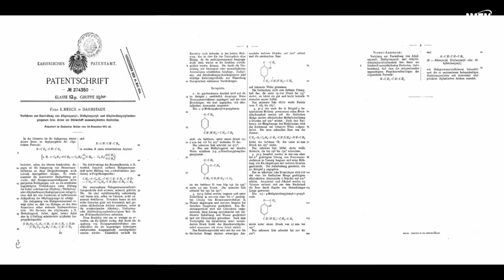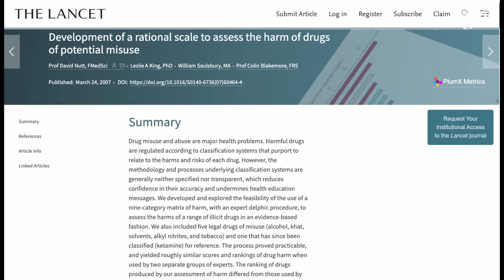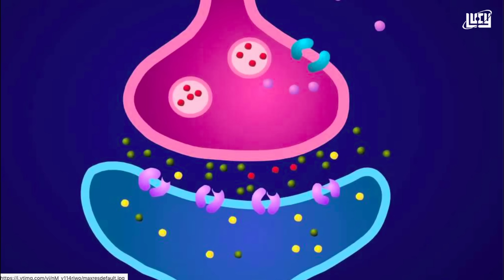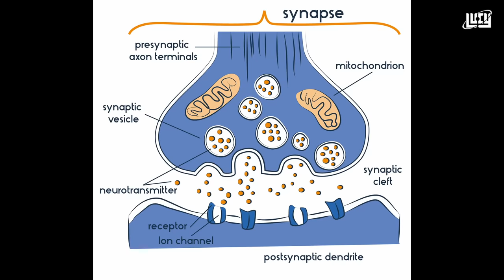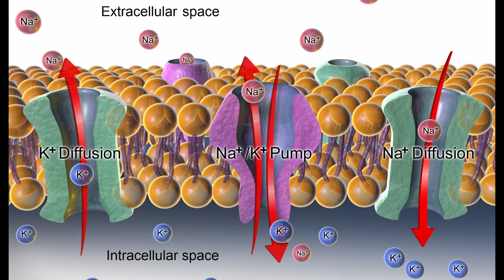എന്താണ് എം ഡി എം എ ? What is MDMA Malayalam | Lucy | Chandrasekhar R.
The video explains what is MDMA. Why it is dangerous and how it acts on your body. Dangers of using MDMA and how it degrades your body. Watch the whole video to get a full perspective on this drug.